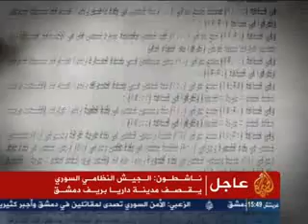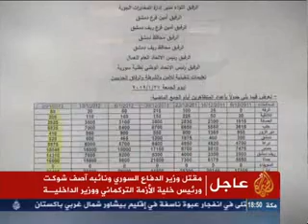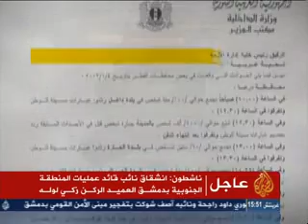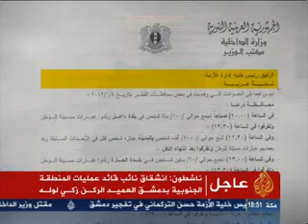عاجل خلايا إدارة الأزمات في النظام السوري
مقط فيديو عاجل..خلايا إدارة الأزمات في النظام السوري..!!